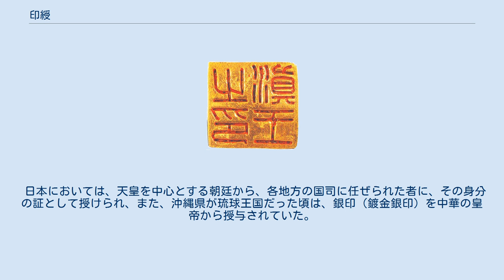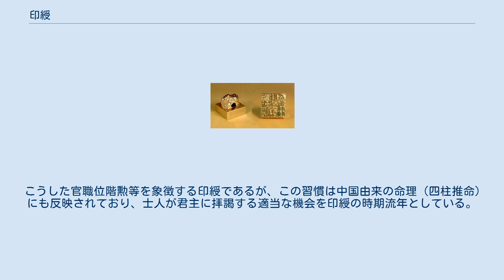印綬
漢委奴国王印 印綬（いんじゅ）とは中国に於いて臣下に対して印章を授けることによって官職の証とした制度の事である。
印は印章、綬はそれを下げるためのひものことであり、この組み合わせにより一目でどのような地位にあるかがわかるようにされていた。
 『漢書』などによると漢の印綬制度では印の材質では上から順に玉・金・銀・銅、綬の色は多色（皇帝で六色）、綟（萌黄）、紫、青、黒、黄となる。
更に印の鈕（つまみ）部分には、魚、蛇、龍、虎、亀、羊、馬、駱駝などの動物のかたち、鼻、瓦、橋のかたちなど、さまざまな造形が施されている。
 冊封体制下に於ける中国の周辺諸国の君主たちはそれぞれに名目的に中国王朝の臣下とされ、それぞれが印綬を受けていた。
これは外臣と呼ばれ、王朝に直接仕えている内臣よりも一段低い扱いを受ける。
 例えば漢代に於いて諸侯王は内臣の場合は金璽綟綬（きんじれいじゅ）が授けられるが、外臣で王号を持つ者は金印紫綬となる。
日本の志賀島で発見された漢委奴国王印や、まだ見つかっていない倭女王卑弥呼が授けられた「親魏倭王」印も金印紫綬である。
 日本においては、天皇を中心とする朝廷から、各地方の国司に任ぜられた者に、その身分の証として授けられ、また、沖縄県が琉球王国だった頃は、銀印（鍍金銀印）を中華の皇帝から授与されていた。
 こうした官職位階勲等を象徴する印綬であるが、この習慣は中国由来の命理（四柱推命）にも反映されており、士人が君主に拝謁する適当な機会を印綬の時期流年としている。
 また、文語調の日本語で重職に就くことを「印綬を帯びる」と言った例がある。
たとえば勝田龍夫「重臣たちの昭和史（下）」P115「さきほど御殿場で西園寺が、『首相の印綬を帯びる程の人物は、三斗の酢を鼻で吸う程の苦難を舐めた者でなければその資格がない』と寓意を洩らしたのを聞いたばかりである」。
 滇王之印